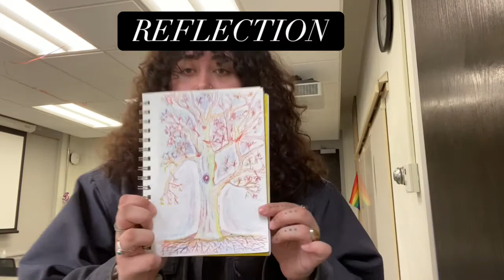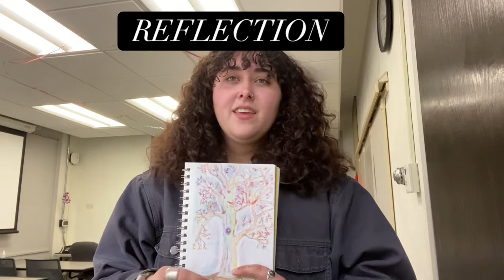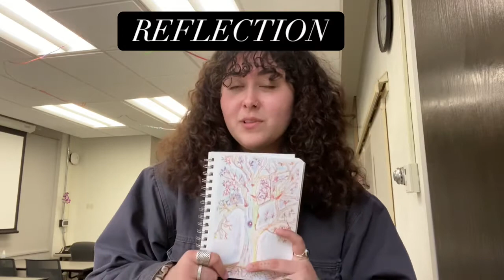Creative Classrooms/Expressive Art & Music Therapy Activity with Emma Katona- Class 3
"Introspection and Reflection with art"

Here is another virtual Creative Classrooms Expressive Art & Music Therapy Activity by Emma Katona.

Emma Katona is currently interning with TCP, studying psychology and Expressive Arts therapy at Lesley University!

This activity is called the "growing tree," an activity that focuses on the embodiment of who you are!